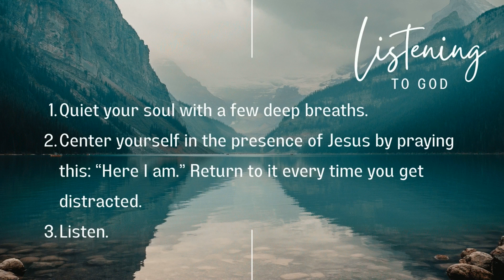Complete worship from September 15, 2024.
Full lie worship from 10a.